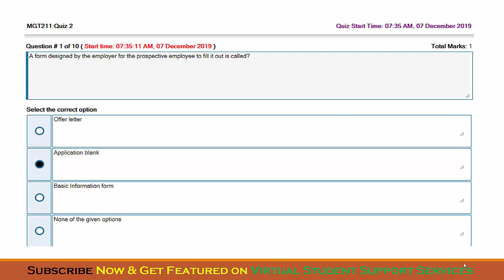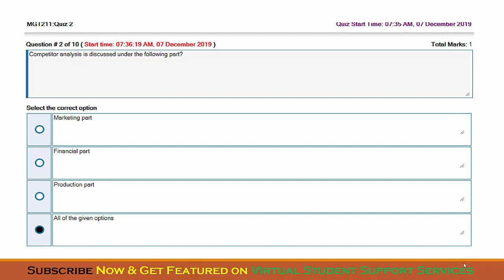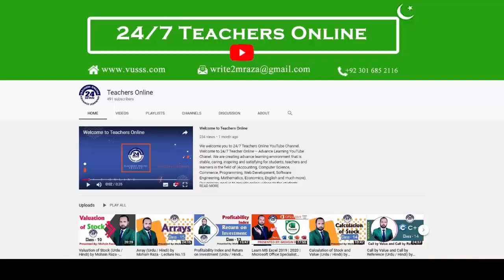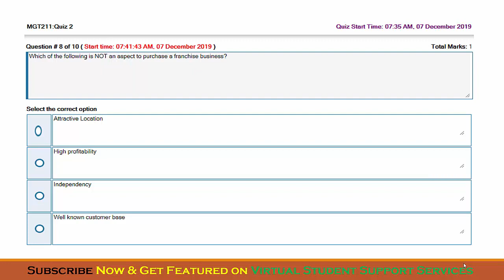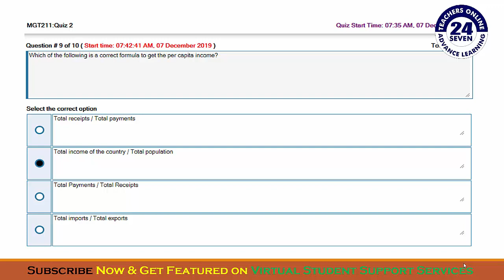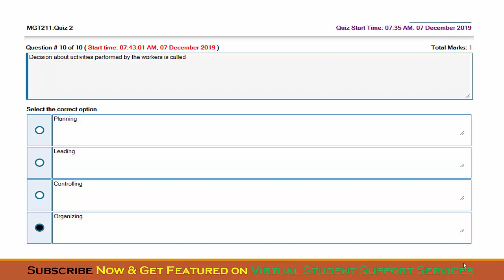SOLUTION Quiz No. 2 (MGT211 - Introduction to Business) Fall 2019